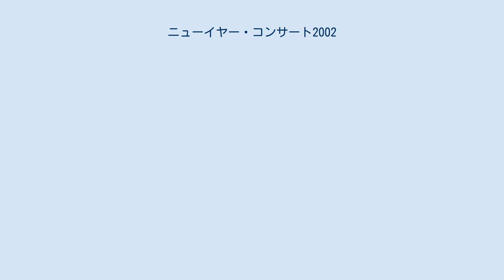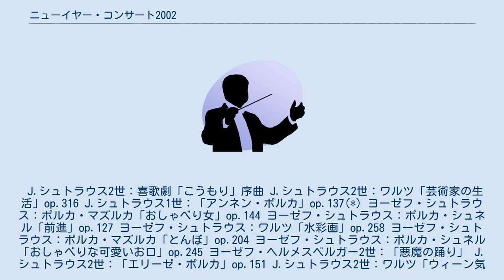ニューイヤー・コンサート2002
ウィーンフィル・ニューイヤーコンサート
『ニューイヤー・コンサート2002』は、小澤征爾&ウィーン・フィルハーモニー管弦楽団のライブ・アルバム。
2002年1月19日に初回限定盤がリリース。
同年3月27日には完全収録盤もリリースされた。
 2002年1月1日、ウィーン・ジークフェラインでのニューイヤーコンサートの音源を収録。
累計売上は80万枚を記録。